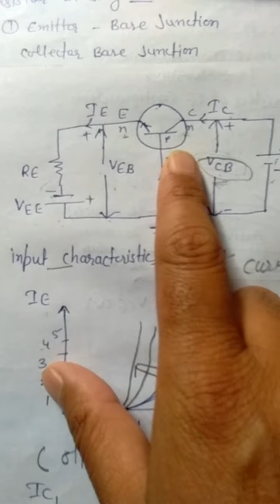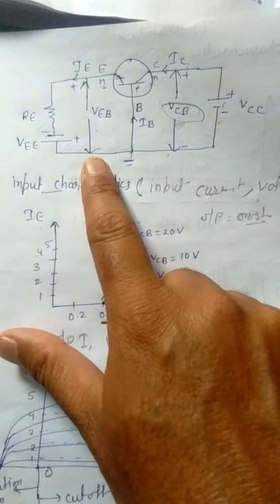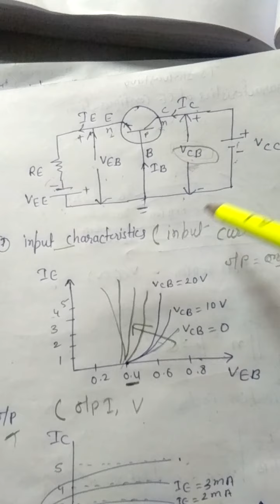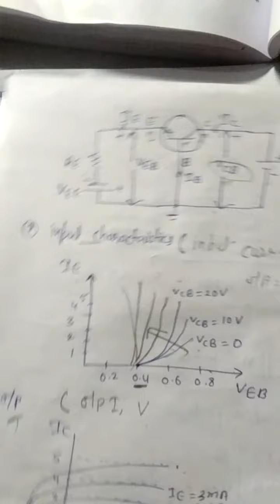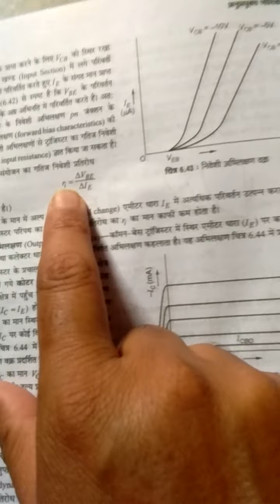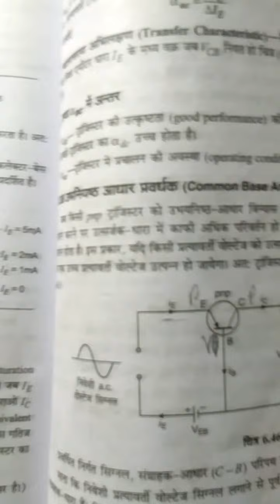Common base configuration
BEEE